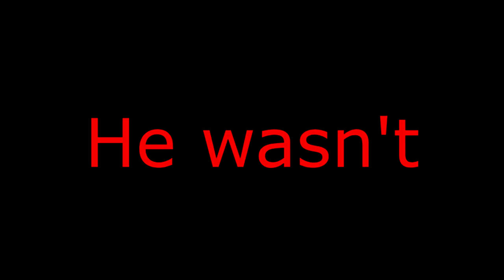Rush, D.va ulti, die, repeat - Overwatch funny moments and stupid fails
The Spharex D.va carry!!

Music used in video:
Intro:- Kids Rioy - Jacob Tillberg

Background:- Blackout - Avenza
Never Sober - Avenza
Waters - Debris & Clarx
Puzzle - Retro Vision

Outro:- Zone Beatz - Eclipse